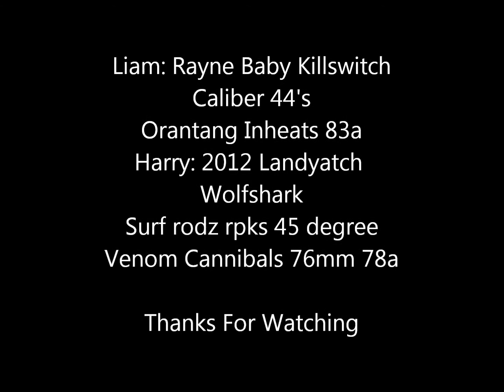Longboarding ll Liam and Harry Raw Run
Harry and Liam Skating at a downhill spot. Liam is riding a Rayne Baby Killswitch with Caliber 44's and Orangatang In heats. Harry is riding a 2012 landyatchz wolfshark with surf rodz rpks 45 degree and venom Cannibals